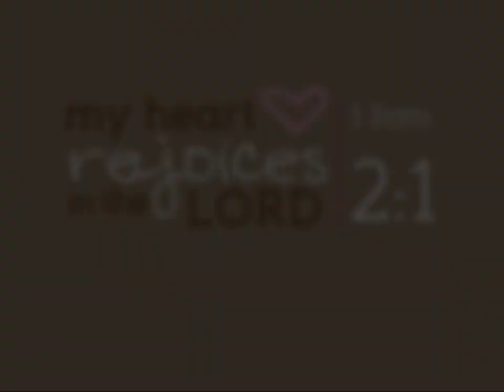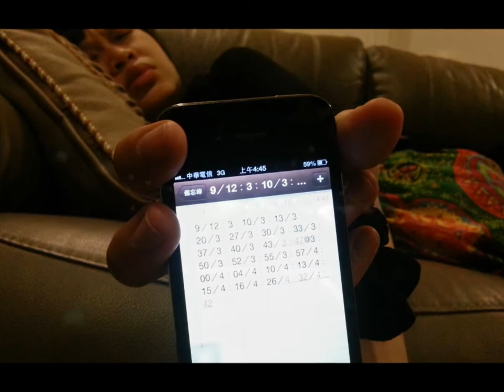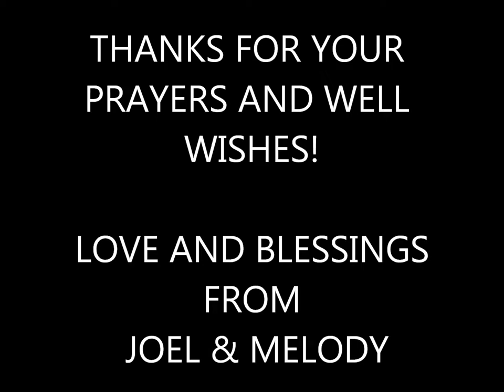LUKAS - My Movie HD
“The Lord has filled my heart with joy.
    He has made me strong." Its great to have Lukas with us and its God's plan to make this family bond stronger. Luka is born on 12th September 2014, and now we are happy to celebrate his first month. Praise Jesus!!